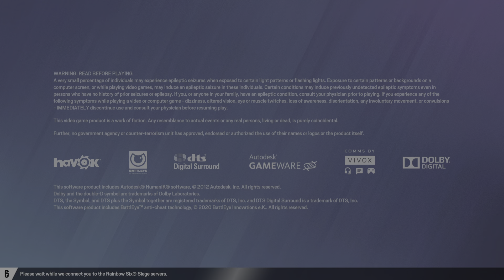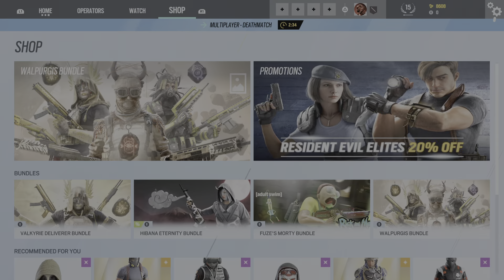Tom Clancy's Rainbow Six Siege_20220718204325